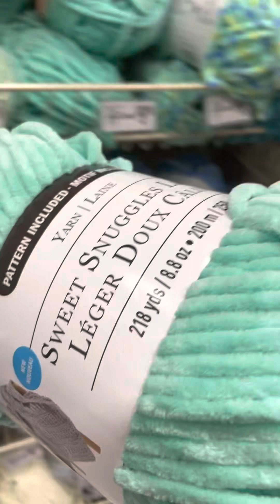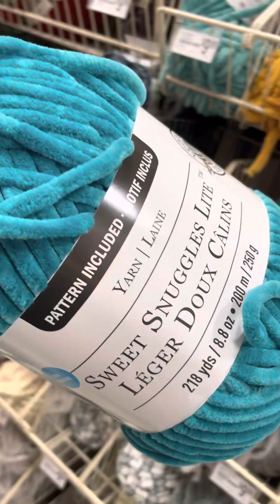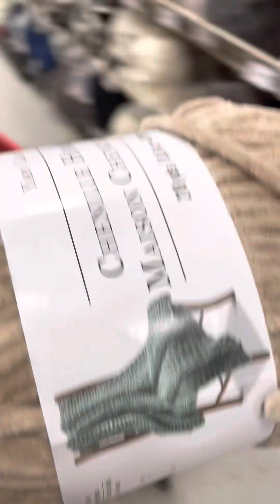Come yarn shopping with me | plush yarn many colors i found